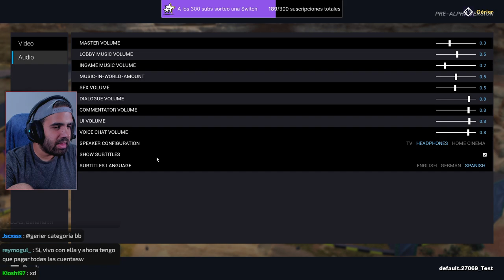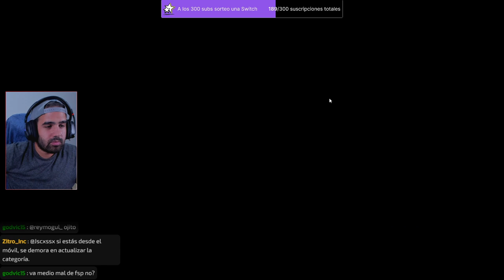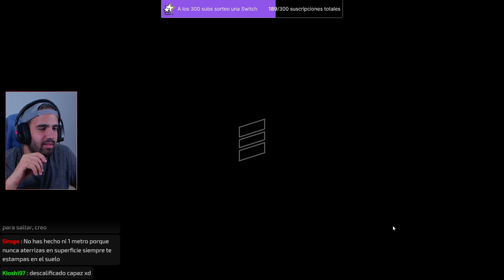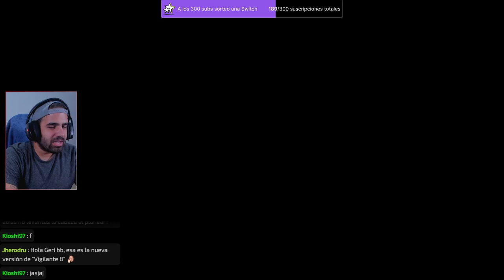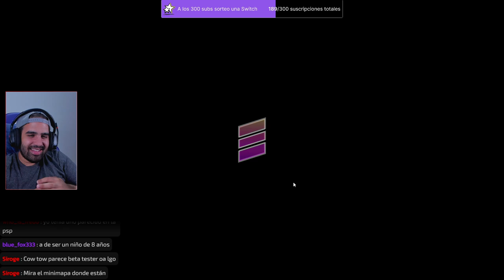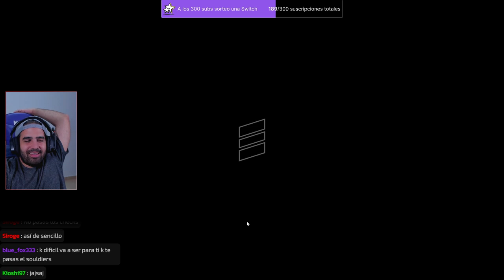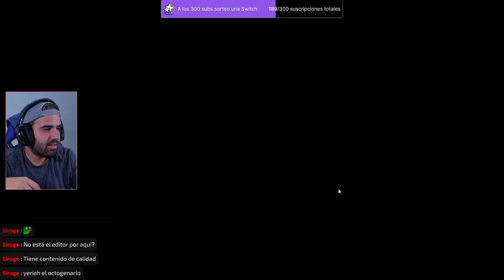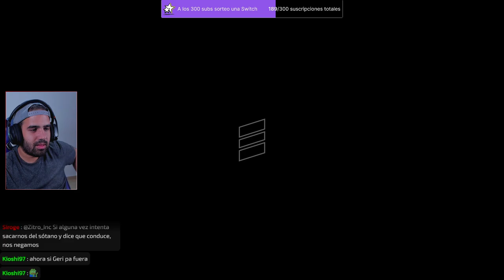CARRERAS EXTREMAS, LOCAS y ORIGINALES • Stuntfest: World Tour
Stuntfest: World Tour es un juego de carreras diferente, con explosiones y retos extremos.

Puedes seguir Stuntfest: World Tour y añadirlo a tu lista de deseados en Steam